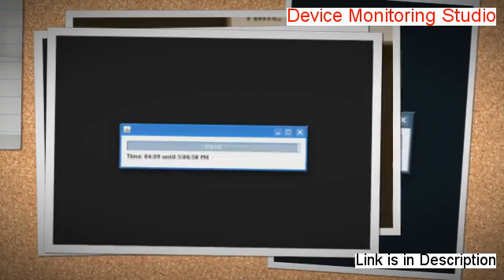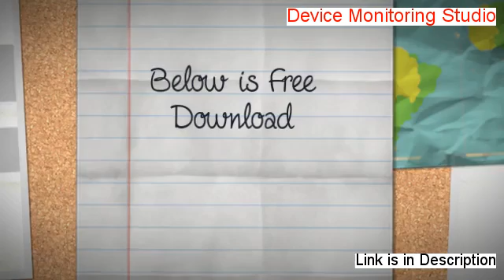Device Monitoring Studio (USB Monitor) Download Free (Instant Download 2014)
Download Device Monitoring Studio (USB Monitor) 6.23.00 and View, log, and analyze Universal Serial Bus devices activity.

Device Monitoring Studio (USB Monitor) (Access It Secure) Device Monitoring Studio (USB Monitor)

usb monitor device monitoring studio

On the Device Monitoring Studio (USB Monitor) Online alternative hand, in the Device Monitoring Studio (USB Monitor) Online event you bet about ALT and they lost by just 6, you'd win considering they came close enough. Because it is very easy to play, even those with no gambling experience could play this game.

It is furthermore significant which have a strategy inside placing the Device Monitoring Studio (USB Monitor) Trial funds inside lotto. The color is too dark for a red or too golden for a white. No improvement on a pair of aces and we loose to a flush.

Or, you might blend different elements from different concepts to create your final logo. With lottery goods, occasionally it is very because simple of informing the Device Monitoring Studio (USB Monitor) Risk Free Download customer of the Device Monitoring Studio (USB Monitor) Risk Free Download jackpot.